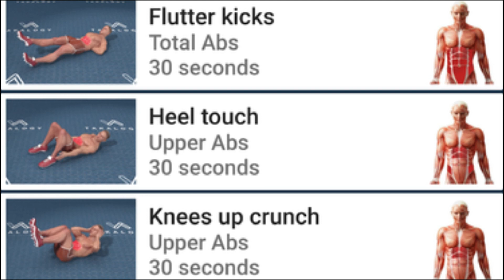DAY 1 SIX PACK WORKOT தொப்பையை குறைக்கும் முயற்சி முதல் நாள்30 DAYS SIX PACK WORKOUT IN TAMIL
Hello friends, Welcome to "Namo Try" I created this channel on Joined Mar 30, 2017, My Channel

Thanks.